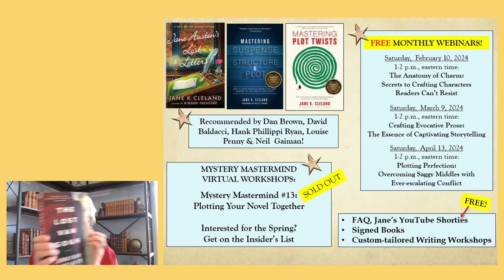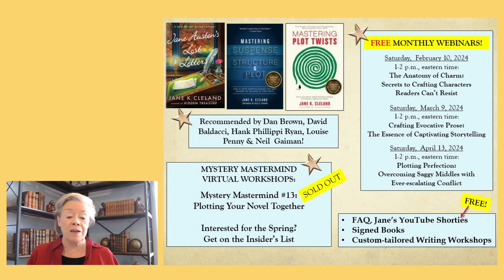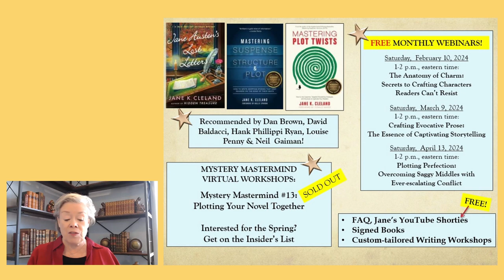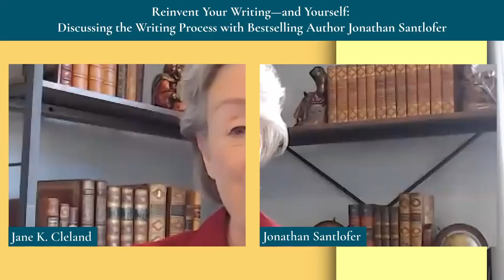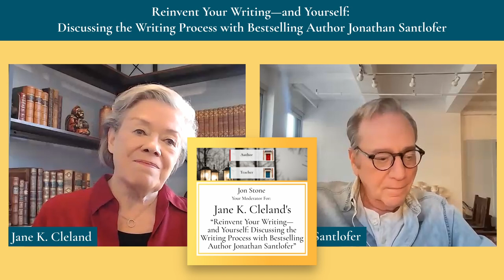Replay: Reinvent Your Writing—and Yourself: Discussing the Writing Process with Jonathan Santlofer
Whether you're an aspiring writer, a published author looking to improve the sensory elements of your writing, or an artist considering making the jump from visual stories to written ones, this replay of my recent discussion with the _USA Today_ bestselling author and internationally acclaimed artist, Jonathan Santlofer, will help you to write stories that jump from the page and captivate readers.

Santlofer shares his journey from artist to novelist to memoirist. His story is one of resilience and determination that's sure to inspire any writer.

In this replay, we delve into his journey as an author and artist, his approach to drafting and revising his award-winning novels, the importance of research, bringing settings to life, juggling multiple timelines, and more.

Our conversation concludes with a Q&A session.

⏩ *Chapters:*
00:00:00 Introduction & Updates
00:07:49 Introducing Jonathan Santlofer
00:09:08 Jonathan’s Path to Publication
00:12:50 Why Jonathan Chose Crime Fiction
00:19:47 Jonathan’s Experience Writing Memoir
00:26:38 Jonathan’s Next Book
00:29:27 The Importance of Resilience and Hard Work
00:31:46 Jonathan on Teaching Writing
00:32:22 Plotter or Pantser?
00:37:02 Jonathan’s Revision Process
00:39:59 How & Why to Use Multiple POVs
00:42:16 How to Balance Multiple Timelines with a Story
00:44:02 Effective Crime Fiction Endings
00:47:17 Getting Setting Right
00:53:29 Q&A Session

📚 *References:*
     📘 Jonathan Santlofer's  _The Last Mona Lisa_
     📘 Jonathan Santlofer's  _The Lost Van Gogh_
     📘 Jonathan Santlofer's  _The Widower's Notebook: A Memoir_
     📘 Joyce Carol Oates's  _A Widow's Story: A Memoir_
     📘 Jane K. Cleland's _Consigned to Death_

📅 You can find out more about essential writing topics such as these during *my free events and workshops!* I hold at least one per month. You can find an up-to-date list on my

✉️ Prefer to keep up with things in your inbox?
My mailing list sends out a *monthly newsletter* as well as event reminders. No spam, I promise!

It helps YouTube show you more useful tips and techniques from me and unlocks features to help me make my videos better for everyone!

Until next time, I hope that you find strength and solace through reading and writing!